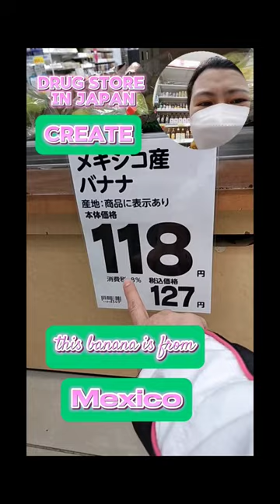I don't know why drugstore sales banana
Banana health benefits like healthier hearts, better bones and improved immunity.

Almost all Japanese people buy and eat bananas everyday.

And bananas are the cheapest fruits in Japan so please buy bananas and eat everyday because it will help you feel full.